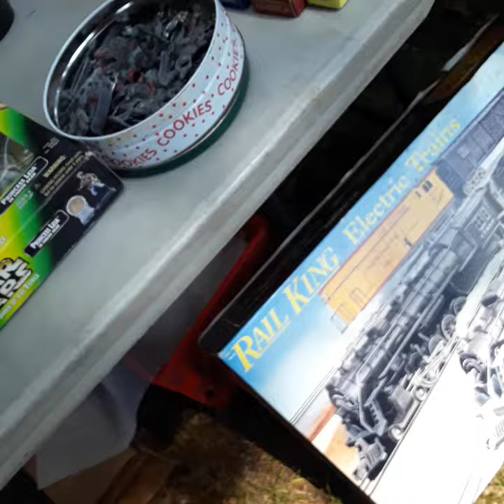Live Hunting a Estate Sale # 5 - 8/15/20